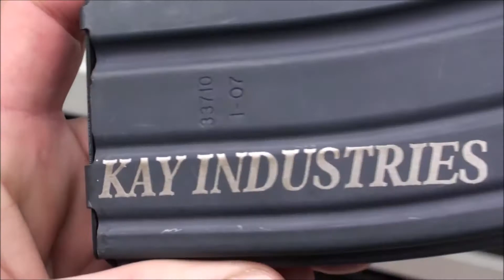Engraver's Choice Boss Laser Gun Stock Video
BOSS LASER produces a high quality built laser machine that is precise, reliable, and backed by a knowledgeable friendly U.S. maintenance staff. Our laser systems meet these Technical standards at a price that is very affordable. We pull the Finest hand-picked parts from all over the world, do the Final Assembly, Quality Assurance and Testing here in America, to create a unit that is easy to run and backed by a fully  trained support team in North America.
Whether your experience lies with industrial fiber laser technology for Cutting 1 inch Stainless, Marking un-coated metals or just starting to research the best laser engraver for the money; our staff is here to serve you offering Industry Data for hobbyists, businesses and educational institutions for ranging from CO2 & Fiber laser cutters to general engraving systems. The ability to effectively and accurately design, cut, and engrave a material to whatever your computer screen can display is awe inspiring and is an in-demand skill. Our latest laser engraving machines give you the technology to easily cut, engrave, mark, or etch an ever growing list of materials; plus our Software and Applications training is unmatched.